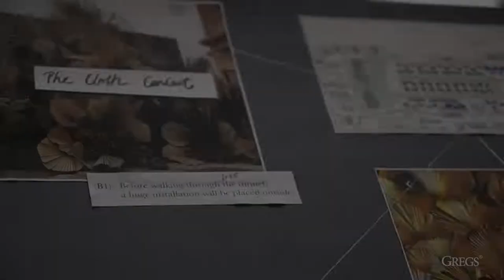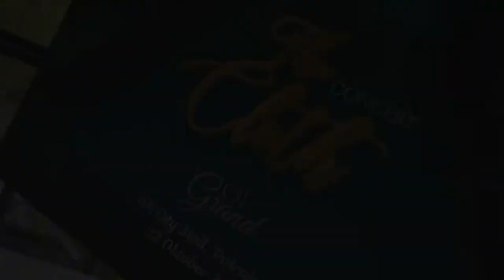Malaysia Top Model - Ms. Tinie // The Runway Director for The Cloth Concert 2022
VIDEO by GREGSVIDEO.